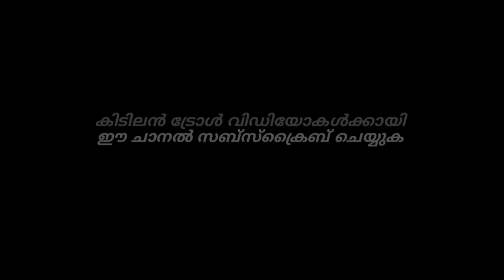റിസൾട്ട്‌ എങ്ങനുണ്ട് മോനുസേ. എല്ലാരും ജയിച്ചോ |+2 Result Troll video Malayalam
|+2 Result Troll video Malayalam |Malayalam Troll|

madona sebastin trolls
madona trolls malayalam
interview trolls malayalam
madona trolls malayalam
madona interview trolls
mpl ad malayalam
mpl ad trolls
youtube ad trolls
mpl ads
jafar trolls
aashik trolls
aashique trolls
aashique and jaafar trolls
new funny trolls malayalam
funny trolls new malayalam
trolls mpl
malayalam ad roasted
ubaid ibrahim actresses trolls
ubaid trolls
albin joshy trolls
interview trolls
shalin zoya trolls
shalin trolls
shalin zoya interview trolls
new interview trolls
lockdown trolls
mollywood trolls
special trolls
veriety trolls malayalam